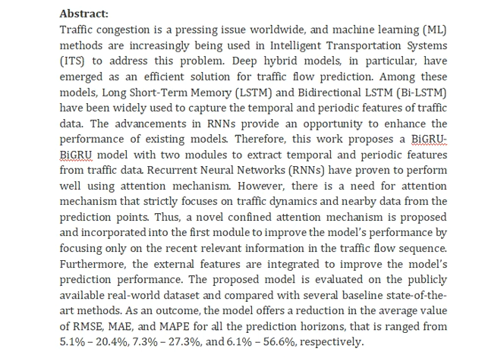A Novel Confined Attention Mechanism Driven Bi GRU Model for Traffic Flow Prediction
IEEE PROJECTS 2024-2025 TITLE LIST
From Our Title List the Cost will be,
Python=4500/-
Mininet=5000/-
Dot Net Project =2500/-
Java Project=2500/-

Support Including Packages
* Complete Source Code
* Complete Documentation
* Complete Presentation Slides
* Flow Diagram
* Database File
* Screenshots
* Execution Procedure
* Video Tutorials
* Supporting Softwares

Support Specialization
* 24/7 Support
* Ticketing System
* Voice Conference
* Video On Demand
* Remote Connectivity
* Document Customization